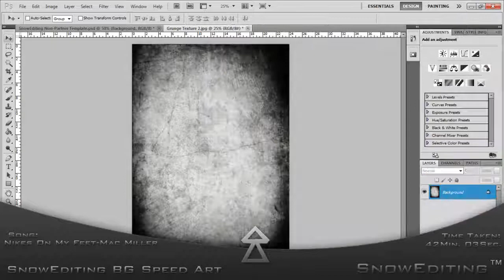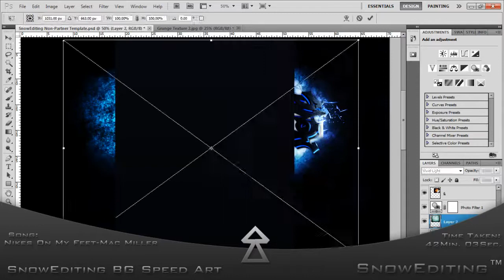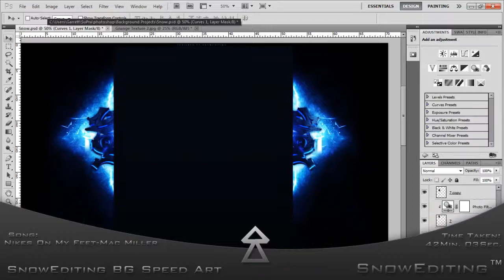SnowEditing BG Speed Art(Read Description PLEASE!!!)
SnowEditing™ VFX|GFX|Tutorials - Read the description below.

I still dont think the BG's good but I needed a new one.And I'm going to probably start a uploading schedule which I'll explain in my next video so unfortunatlly no videos this weekend.:(

Info:
Skype:
RiipFantasy